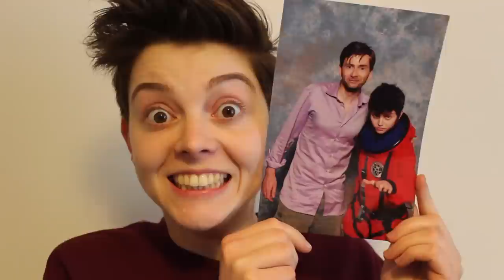Meet Christel - Doctor Who: The Fan Show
Meet Christel, the host of Doctor Who: The Fan Show and find out how she got into Doctor Who, which Doctor is her favourite and what she has been learning to play on the synth!

Send us your comments, questions, photos and love letters